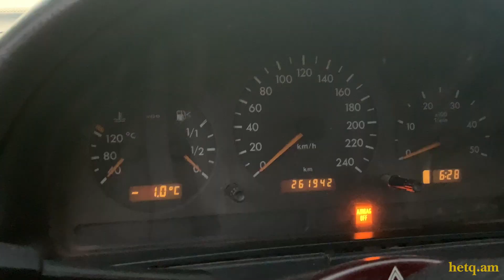Ինչպես են Արգինա գյուղում այգիները պաշտպանում ցրտահարությունից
Արմավիրի մարզի բարձրադիր գյուղերում ապրիլի 7-ի լույս 8-ի գիշերը եղանակը ցրտել է՝ հասնելով «-3» աստիճանի։ Մարզի Արգինա գյուղում ծիրանի այգիները նոր են ծաղկել և ցրտահարությունից պտուղները փրկելու համար գյուղացիները ջանք չեն խնայում։ Գյուղը ծովի մակերևույթից բարձր է 1255 մետր։